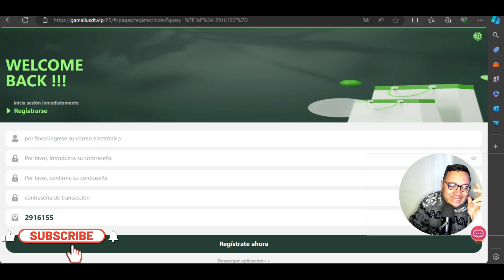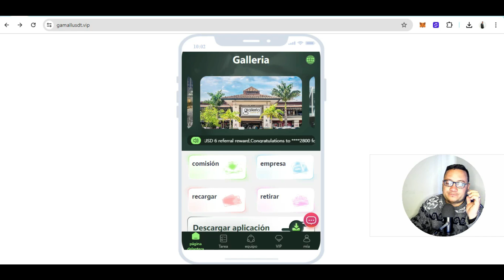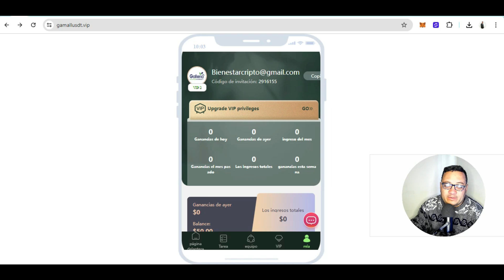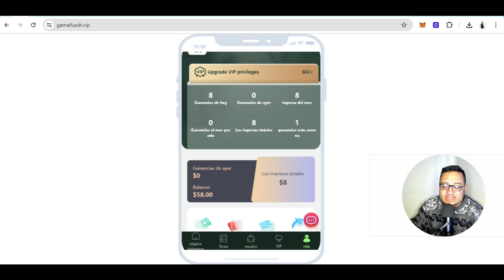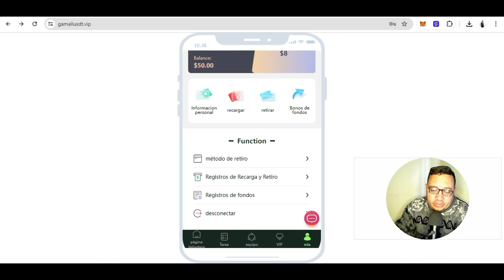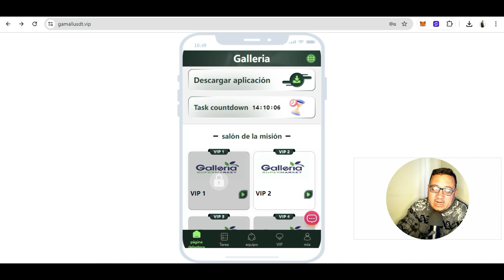🤑SHOPPING 12$ VIP1 GANAS 2$ DIARIO POR SIEMPRE😱😱😱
🤑 NUEVA GAMALL EMPIEZA AQUI⬇️

✔️Codigo: 2916155

Bienvenido al centro comercial Galleria
Ahora abierto a usuarios individuales, cualquiera puede invertir y retirar dinero todos los días;
Los fondos son supervisados ​​y gestionados por la CNMV;
Todos los depósitos y retiros se realizan automáticamente;
Los retiros se reciben en 1 minuto, una vez al día;
Las recargas se pueden realizar utilizando USDT, red TRC-20;
Depósito mínimo 12USDT, retiro mínimo 2USDT;
Invita a los usuarios a recargar y obtener más recompensas;

VIP-level investment principal income: [30-day cycle, cash withdrawal upon expiration]

Register via invitation code and enjoy high discounts for third-level subordinates.
A-level subordinates: 10% rebate, recharge 10,000 USDT to get 1,000 USDT
B-level subordinates: 5% rebate, recharge 10,000 USDT to get 500 USDT
C-level subordinates: 1% rebate, recharge 10,000 USDT to get 100 USDT
•◦ 🤑Crea tu PORTAFOLIO🤑 •◦
💠MI-AGENT
•◦ WALLET🤑 •◦
💴BINANCE
•◦🤑GRATIS SIN INVERTIR🤑 •◦
💠CUCKOO
✔️CODIGO : F1AGmd73
•◦ 📜AVISO IMPORTANTE📜 •◦
🤑BIENESTAR FINANCIERO🤑